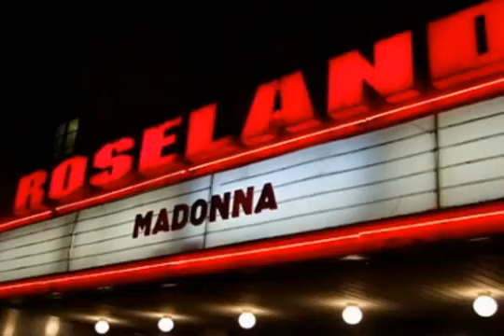Madonna se diverte em balada de New York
Ela dança e se diverte no final da Smirnoff Exchange Project. Você nunca viu a Diva tão soltinha. hehehe;